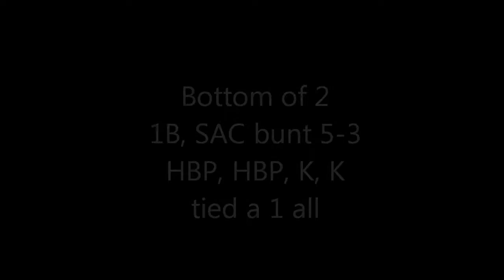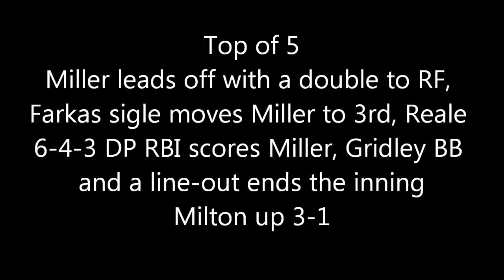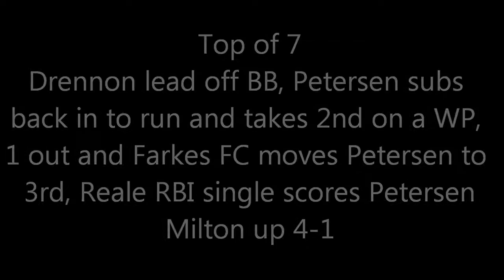Milton @ Lassiter 4.13.13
Milton @ Lassiter
4.13.13
Milton wins 4-1
WP = Dylan Cease